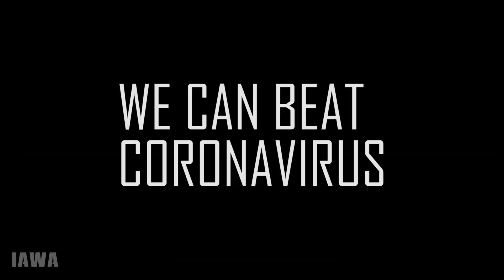WE CAN FIGHT CORONA VIRUS TOGETHER || SOCIAL AWARENESS || INDIA CAN WIN || IAWA INDIA PAGEANTS